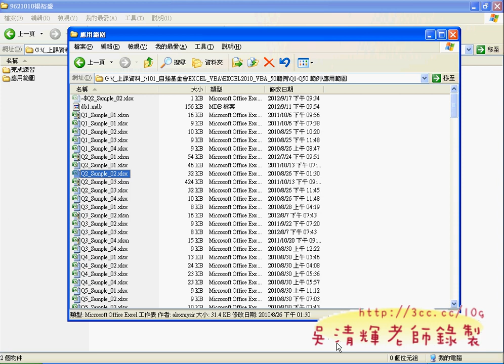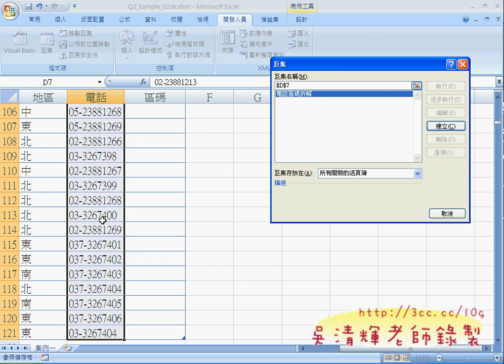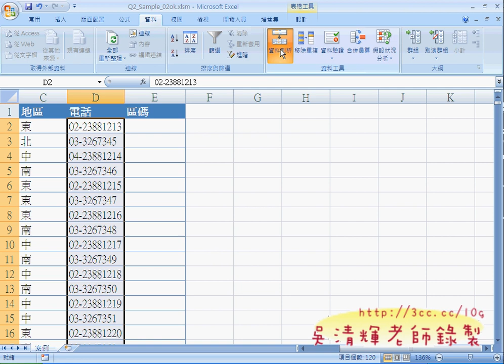10_問題2案例2試題說明(EXCEL VBA自動化 吳老師)